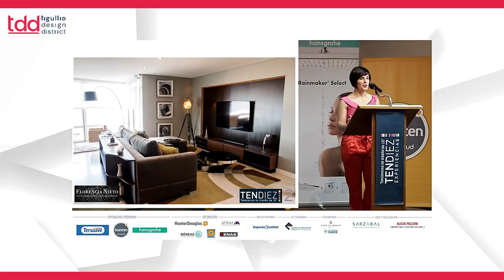Florencia Nieto - Tigullio Design District 2022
Florencia Nieto - Interior Designer